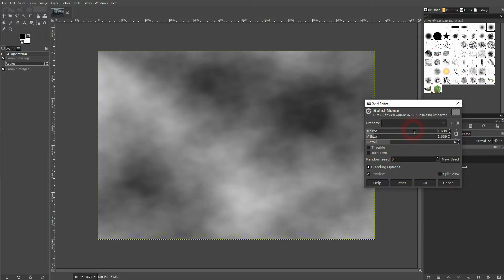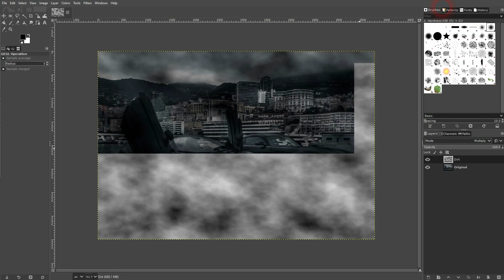How to Add Dirt to Photos in Gimp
In this tutorial I'll show you how to add dirt to photos in Gimp.